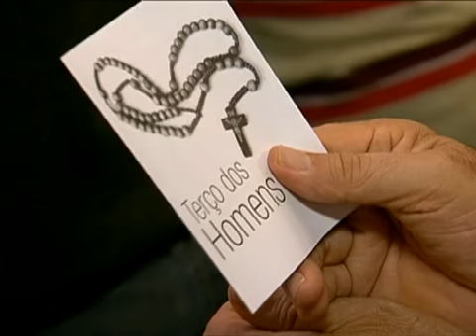(CONHEÇA O TERÇO DOS HOMENS) HOMENS LOTA A IGREJA NA SEGUNDA-FEIRA DO TERÇO.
PADRE LANÇA PROPOSTA INOVADORA E LOTA A IGREJA NA SEGUNDA-FEIRA DO "TERÇO DOS HOMENS" TERÇO DOS HOMENS ACONTECE NA CIDADE DE DOIS CÓRREGO EM SP.
Em Dois Córregos (SP), o padre José Carlos percebeu que as mulheres eram maioria nas missas. Para modificar a situação, ele criou a segunda-feira especial do dia do "Terço dos Homens" e conseguiu encher a igreja. Mauricio Kubrusly mostra, em vídeo, essa história curiosa no Me Leva Brasil.